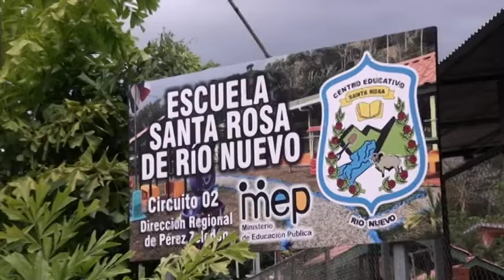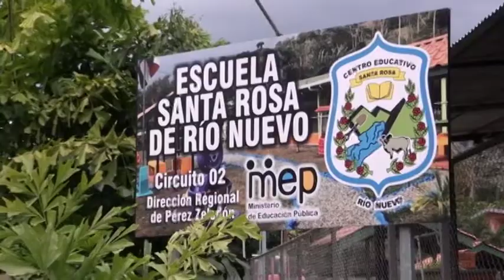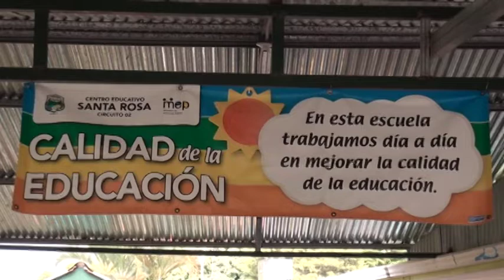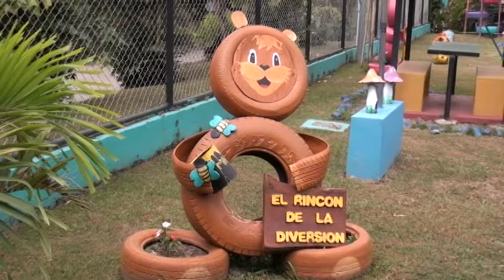Escuela Santa Rosa dará Educación abierta a más de 130 estudiantes en primaria y secundaria